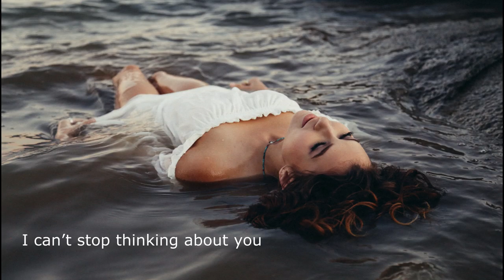[No Copyright Music] - Roa - Campfire